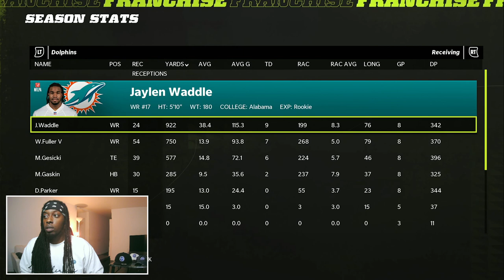The Debut of Rookie RB Kene Nwangwu || Madden 22 Houston Texans Franchise Rebuild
Houston Texans Rebuild Series - Bless League CFM

Bless League Madden Rebuild. Multiplayer CFM Rebuild. 32 User Franchise Rebuild.